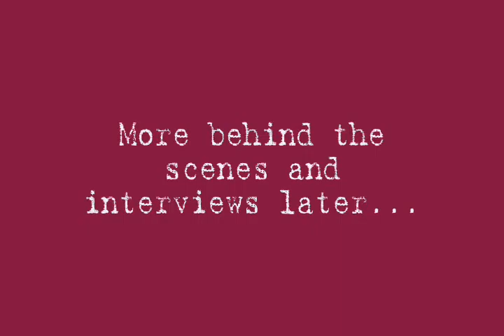Behind the scenes on set of short film Mamnoh Love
Mamnoh Love, a story about a middle eastern and african american forbidden love. Directed by Shanele Alvarez, Produced by Archie Bruce.  I play Jenny... more info, pics and videos